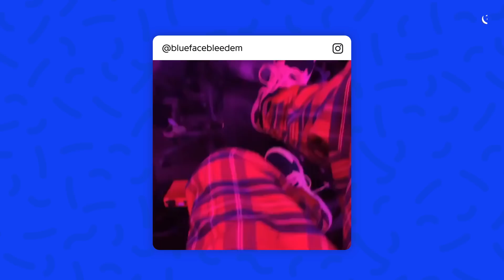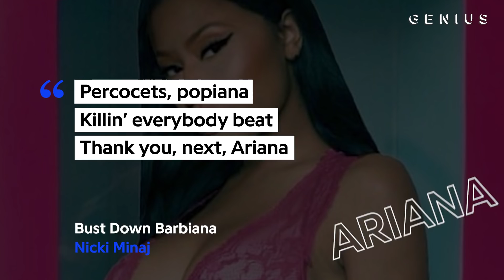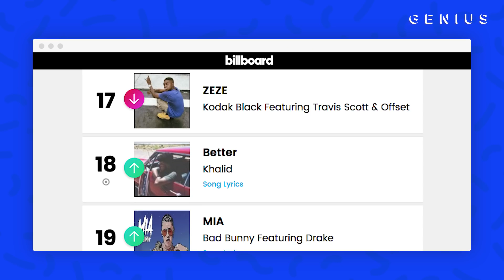Blueface & Cardi B’s “Thotiana (Remix)” Explained | Song Stories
The latest remix of Blueface’s viral hit “Thotiana” features Cardi B. The new version comes on the heels of the first remix, which included YG. “Thotiana” has been Blueface’s signature hit, with more than 34 million YouTube views combined on the original and the YG remix. It also has peaked at No. 20 on the Billboard Hot 100 and No. 10 on the Hot Rap Songs chart.

CREDITS
Tia Hill, Producer
Jer Paulin, Shooter/Editor
Lesley Steele, Shooter/Editor